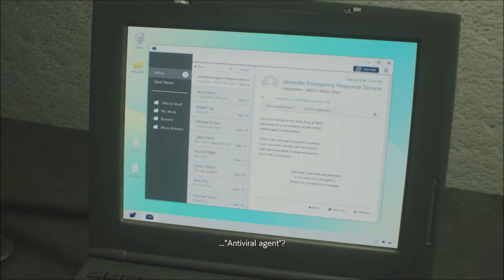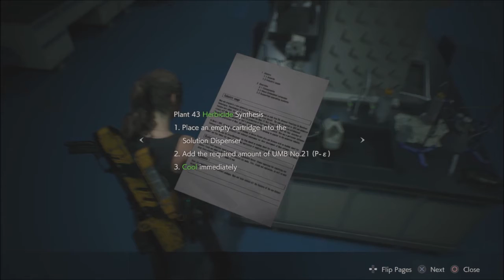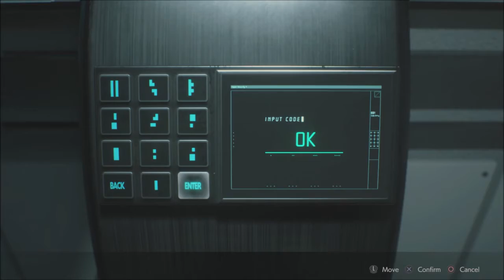RESIDENT EVIL 2 REMAKE (B) Gameplay Walkthrough PART 7 (UMBRELLA CORPORATION) [No Commenatry]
Play as either rookie cop for the RPD, Leon S. Kennedy, or college student, Claire Redfield, in this Resident Evil remake of the 1998 horror shooter developed by Capcom, Resident Evil 2. Months after a biological weapon destroyed Raccoon City, turning the citizens into zombies, Leon S. Kennedy, who's starting his first day at RPD, and Claire Redfield, who's searching for her missing brother, enter Raccoon City unknowing of the horrors that await them. Explore an intense environment, solve elaborate puzzles and survive the horrors that lurk around every corner in order to escape the madness in the depths of Raccoon City.